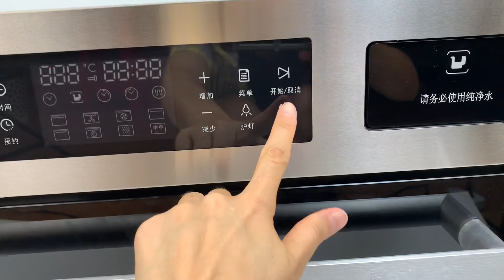intergrated steam oven